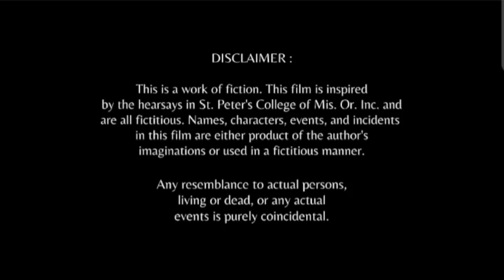HEARSAY (MOVIE TRAILER 2023)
HEARSAY (TRAILER 2023)

"I'll leave this world with the truth. No one shall know. And if they do, they shall be cursed, they shall die with it."

COMING SOON, MARCH 2023